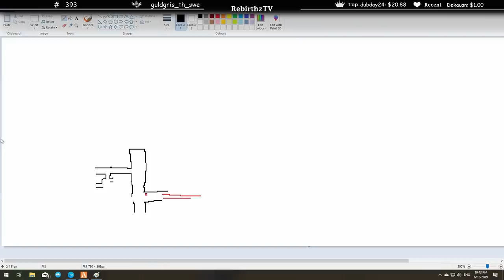เมื่อลุงแม็กได้อาวุธชิ้นนี้!!!......คนแรกของประเทศ | losnuuly